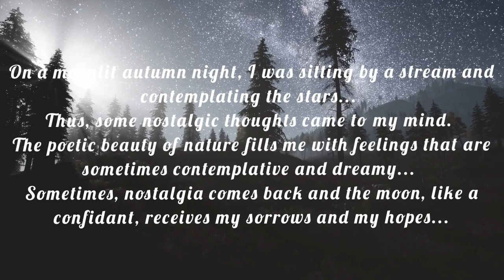Luna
On a moonlit autumn night, I was sitting by a stream and contemplating the stars... Thus, some nostalgic thoughts came to my mind. The poetic beauty of nature fills me with feelings that are sometimes contemplative and dreamy... Sometimes, nostalgia comes back and the moon, like a confidant, receives my sorrows and my hopes...